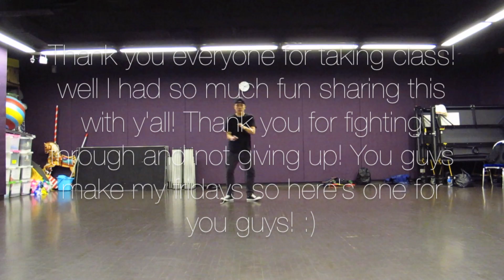Love After War - Robin Thicke | Ronnie Chen choreography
Just slipping in a class video before all the craziness that's gonna come. Gonna try to be as consistent as I can. Nothing crazy, just about feeling good with this one. I hope you like it! :)

Ron

I'm teach at every monday - 8.30pm (Beginner), fridays 6.30pm (Intro) & 8.30pm (Intermediate) @oschoolofficial!